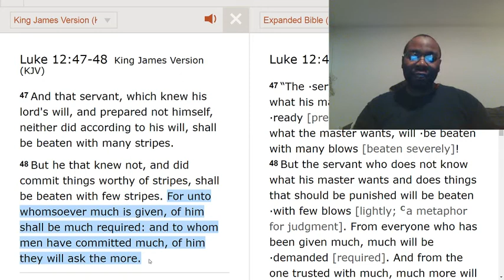Stop comparing humans with the Fallen Angels.